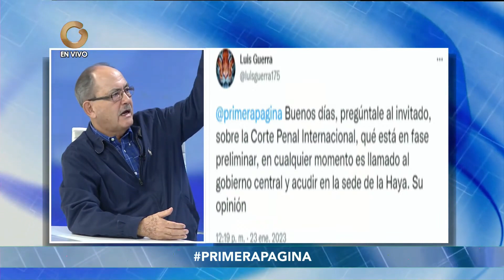Primera Página | Entrevista a Felipe Mujica (3/3)